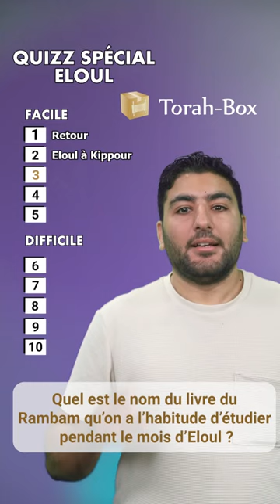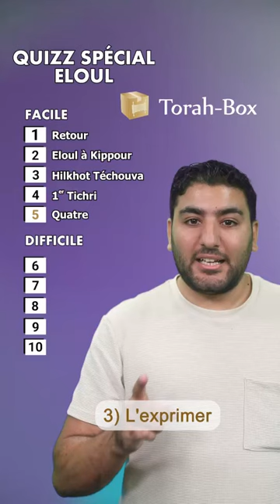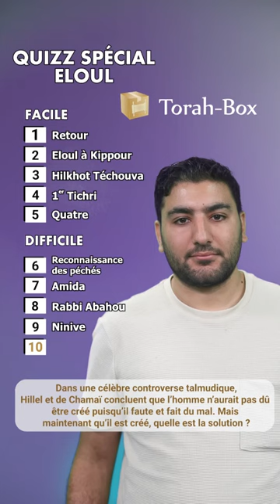QUIZ SPÉCIAL TÉCHOUVA ❓ Donne Ta Note En Commentaire !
Quizz spécial "Eloul" et "Téchouva". Ecoute bien le questions de Shay et écris en commentaire combien de réponses tu as obtenu ! Un bon moyen de contrôler ses connaissances avant les Jours Redoutables !

SUIVEZ-NOUS